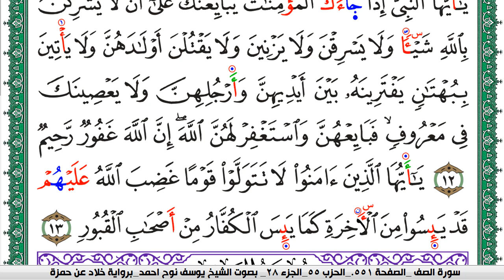سورة الممتحنة مكتوبة يوسف نوح احمد برواية خلاد عن حمزة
moslim,
muslim,
moslem
الاسلام,
اسلام,
المسلمات,
المسلمين,
المسلمون,
مسلم,
i am muslim,
muslim,